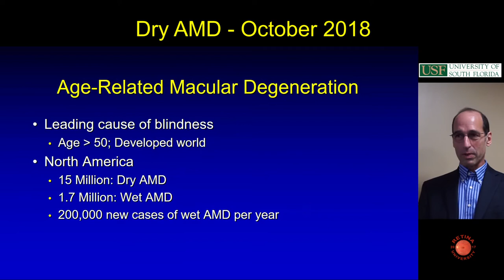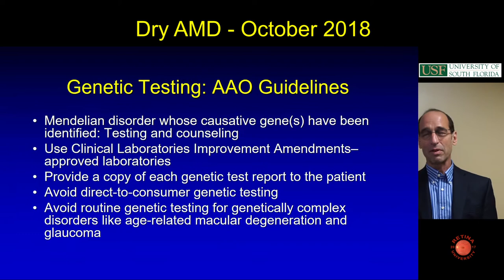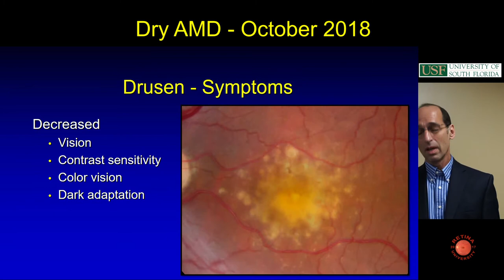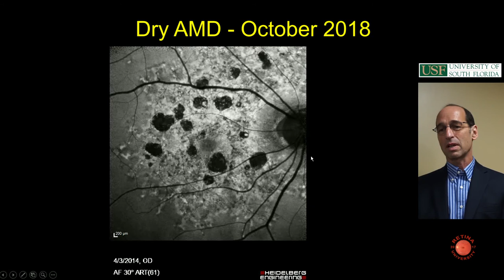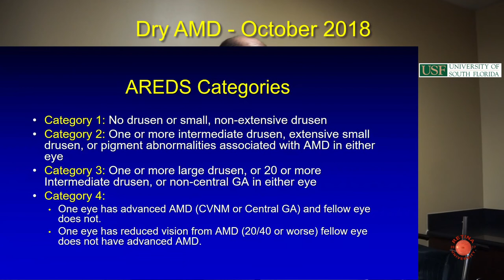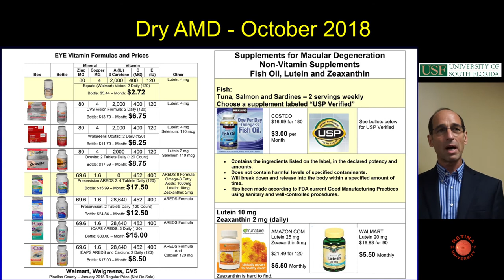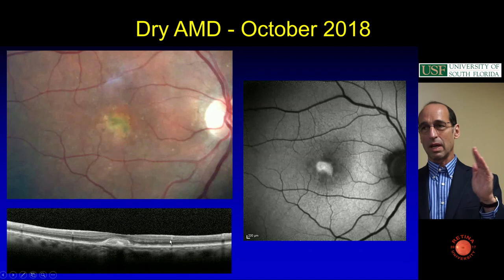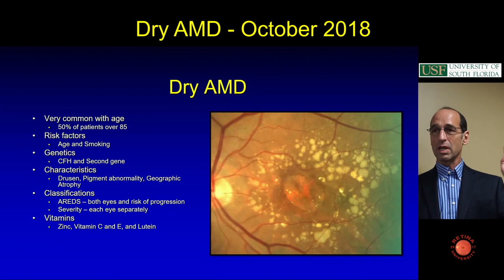Dry Age Related Macular Degeneration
Ophthalmology Resident Lecture October 2018